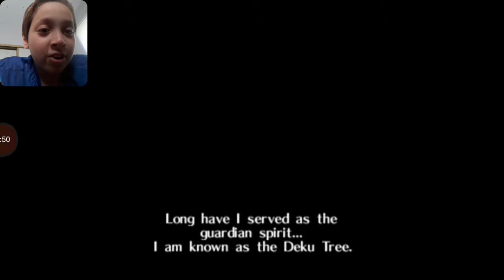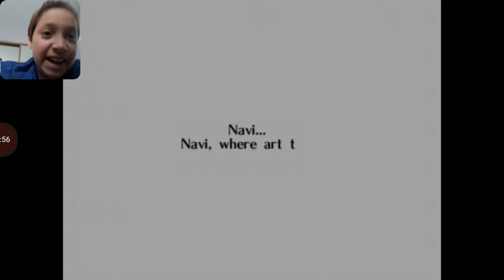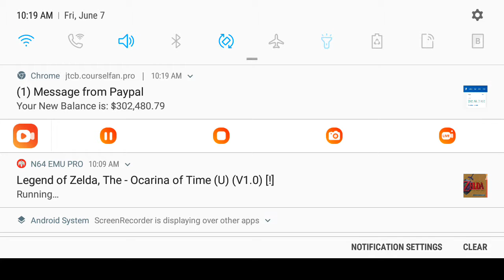The legend of zelda ocarina of time. A boy without a fairy.